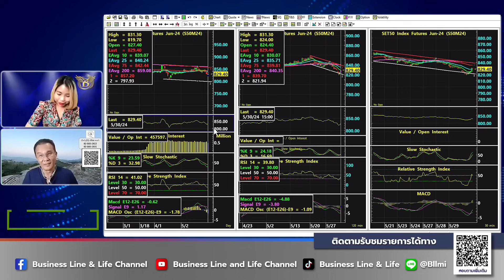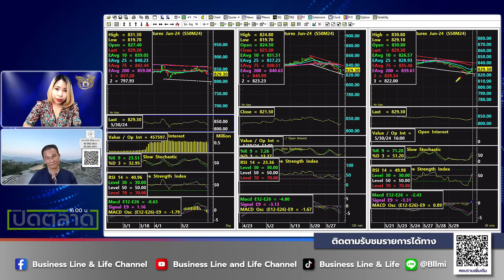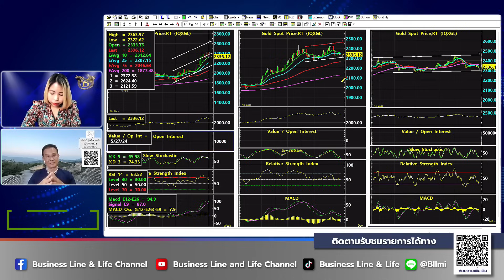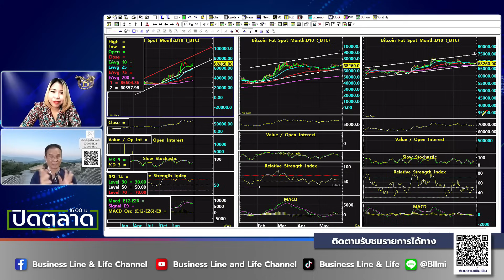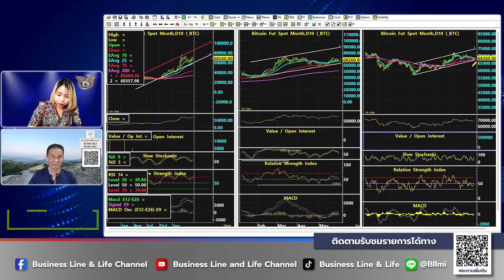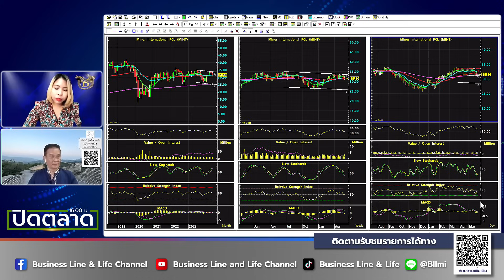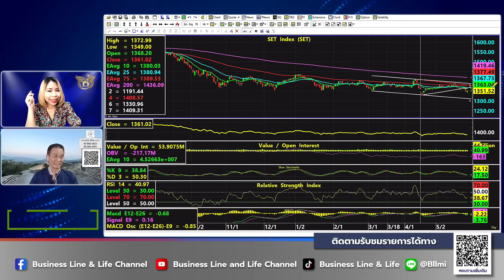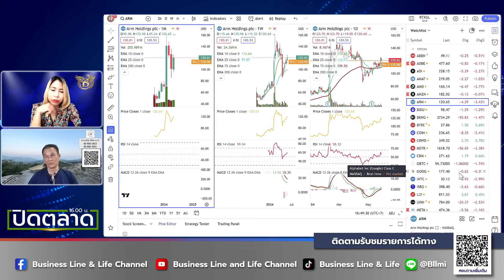นิพนธ์ สุวรรณประสิทธิ์ 30-05-67 On Business Line & Life